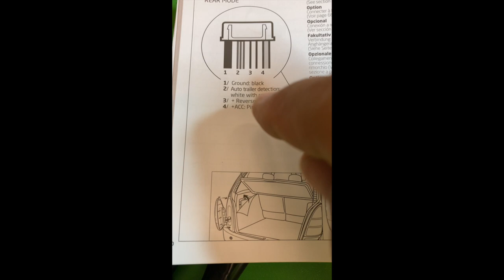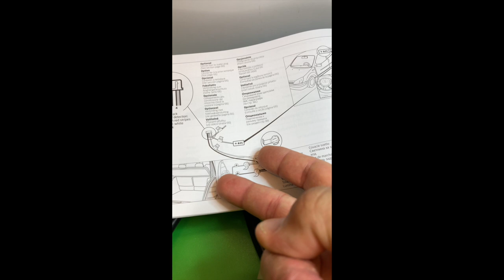VALEO Beep & Park 2023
Can you help By donating to the Sury Travel channel on PayPal Fundraising? Every contribution is welcome!

❤️❤️❤️❤️Fascinated by the infinite sensitive to the beauties of creation close to god even in the silence and vastness of the mountains - Attracted by the wonders of the Mountain💙💙💙💙💙💙💙💙💙💙💙💙💙 This is my life on this World

Thank you all for friendship
Thanks to everyone who follows me
I thank you all, who likes it or not
But follow me and I bring you so many places that you are already or not,,, On this world is too beautiful and not to forget after that we leave this world... beyond ..
Making a person love is not easy .. But I better make me love.
Thanks.